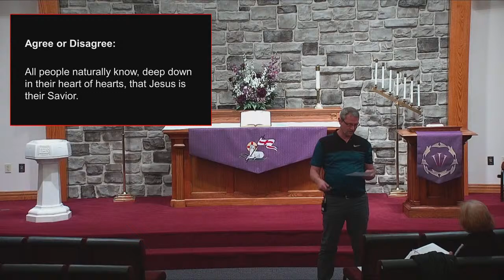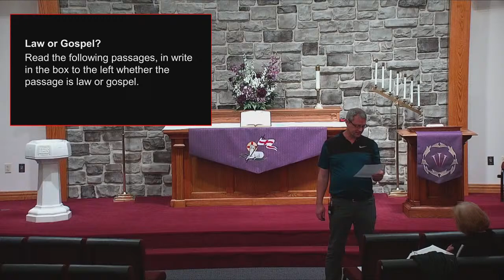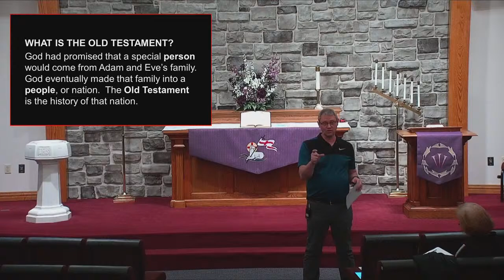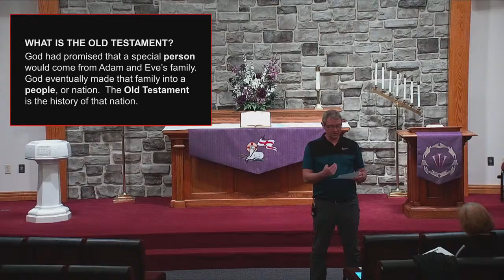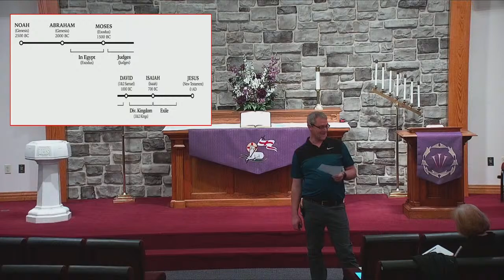Adult Instruction Class - March 7, 2022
Lesson 4 - The Fall and Promises